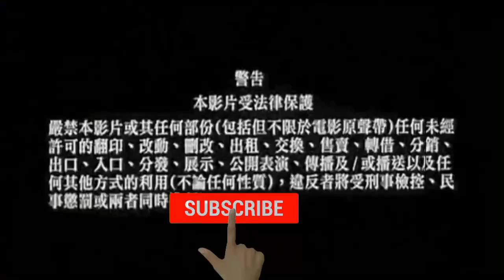Iss JAIL se bachna Impossible hai |Film/new Movie Explained in Hindi/Urdu | Rikioh/movie/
Iss JAIL se Niklana Impossible hai | Film/Movie Explained in Hindi/Urdu | Movie Story

iki-oh the of ricky | Hindi Voice Over | Film Explained in Hindi/Urdu Summarized हिन्दी | Sci-Fi

MrBeast New Video REVENUE LEAKED! | Triggered Insaan REPLY to Hate, Flying Beast, Sourav Joshi Vlogs
Neon Man
New
128K views

9:24
टैलेंटेड क्रीम वाला । Fairness cream vendor | Vinay Kumar comedy || fun friend india ||
fun friend india•615K views

15:21
जादुई बच्चा | The Shining Child in Hindi | Hindi Fairy Tales
New
88K views

12:56
16 YEAR OLD NIBBA NIBBI GOT PREGNANT! (YOUTUBER KIDS)
Thugesh
New
9.7K views

7:29
Kung Fu Hustle: The Landlady and the Landlord vs the Beast
Binge Society •1.5M views

9:05
कोई नहीं सुलझा पाया इनका रहस्य || 10 Creepiest Recent Archaeological Discoveries!
RAHASYA Tv India•2.5M views

7:48
Jungle Jail
--•78M views

8:03
इन खौफनाक सजाओं से मौत भी कांपती थी | Worst Punishment Ke Bare Mein Jankari Hindi Me
Factaiz Facts•289K views

5:51
लाइफ इंश्योरेंस वाली से बातचीत । Vinay Kumar customer care shayari comedy || fun friend india ||
fun friend india•417K views

10:23
6 Saal ki umar mein uthai Bandook! Film(Movie) Explained in Hindi/Urdu | Movie Stories
Anokhi Films•42K views

6:59
Gladiator Full Fight Maximus vs Tigris of Gaul, 8k film editing, Parliament cinema Club,
Parliament Cinema Club 4k•11M views